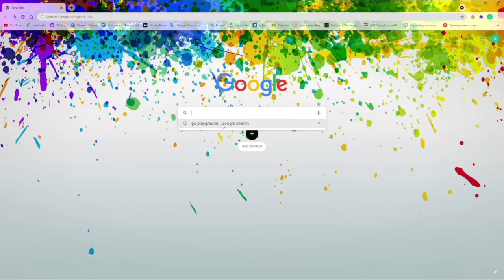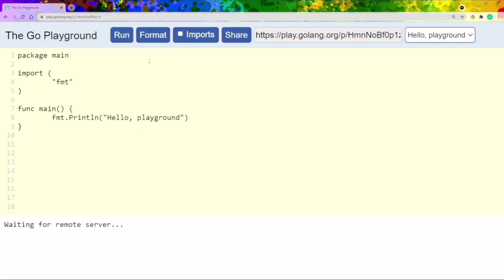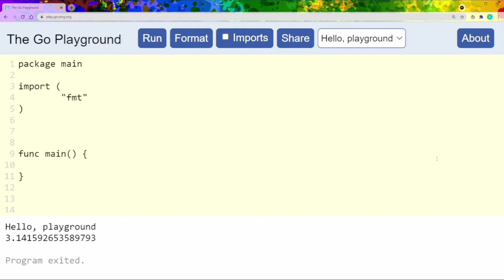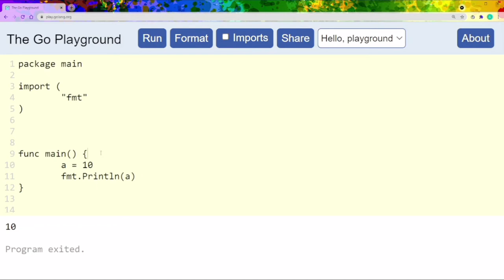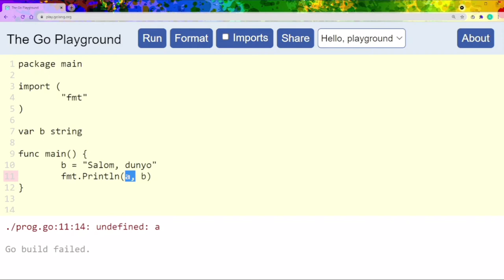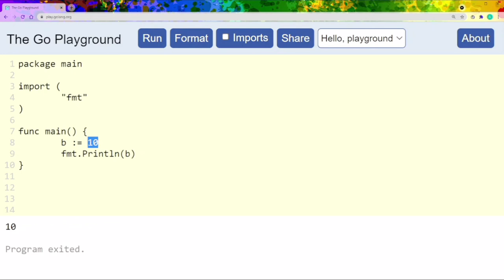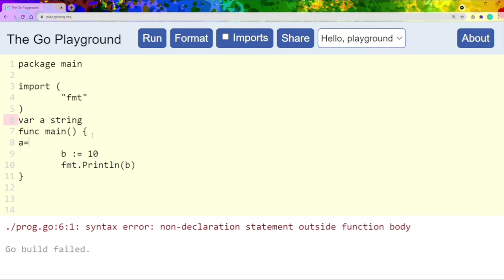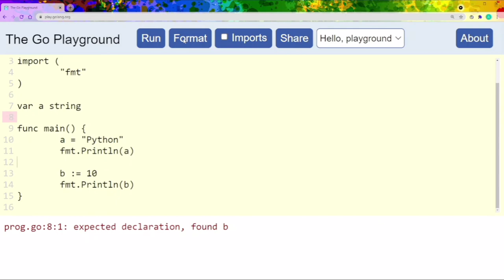GO Dasturlash Tili, 1-dars, Paketlar va O'zgaruvchilar. Dasturlashni tez va oson o'rganish. golang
Salom hammaga!

Ekurs.uz dan o'tilayotgan GO-dasturlash tili kursiga Xush Kelibsiz!!!
Bu kurs dasturlashni boshlayotganlar va qiziquvchilar uchun yaxshi imkoniyat.